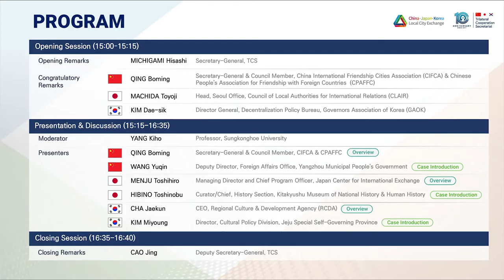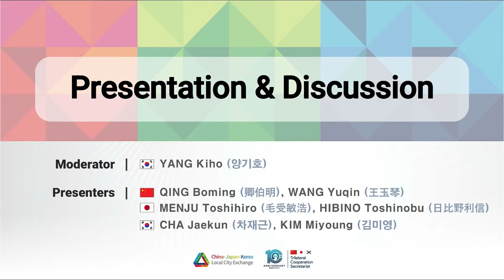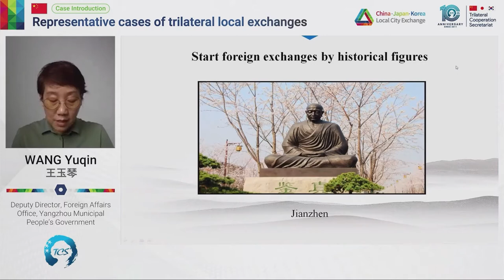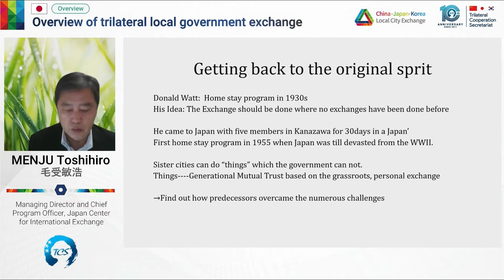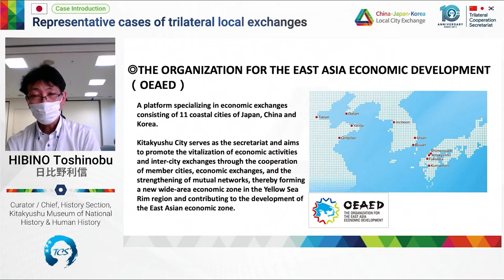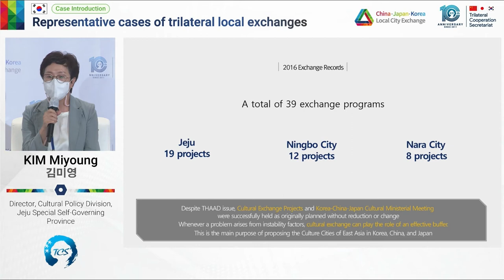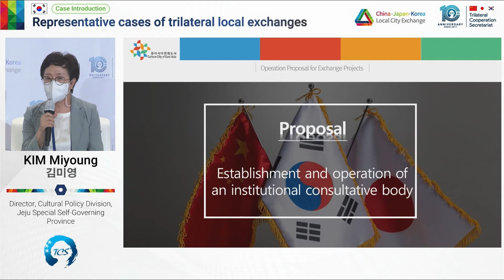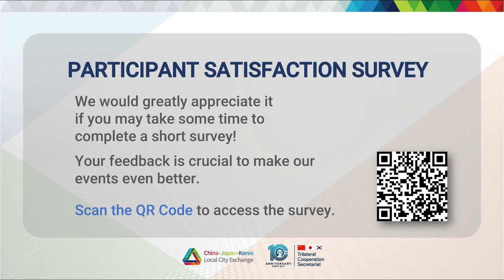TCS 10th Anniversary Symposium Series Vol. 6 – Promoting Trilateral Cooperation at the Local Level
The TCS hosted the online symposium on “Promoting Trilateral Cooperation at the Local Level” on August 5, 2021, as a part of the TCS 10th Anniversary Symposium Series. This symposium is supported by China International Friendship Cities Association (CIFCA), Council of Local Authorities for International Relations (CLAIR), and the Governors Association of Korea (GAOK). More than 400 participants from ministries, local governments, academia, and corporate of the three countries attended the symposium.